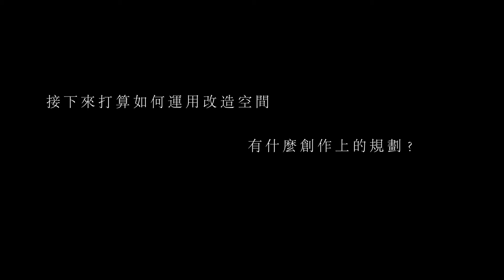楔石挺你圓夢計畫第一期獲選者 楔石×寧森人物訪談 - 輕鬆版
楔石挺你 圓夢計畫 第一期獲選者
楔石 x 寧森 人物訪談 - 輕鬆版

楔石圓夢計畫小組
在第一次面對面接觸到寧森時
就發現到他是一位具有獨特想法的人
充滿獨到見解、精神力量、創作思維
因此更加深了 我們想要協助他
擁有更輕鬆自在無干擾
屬於自己藝術創作空間的夢想
誠摯的邀請各位
一同透過這部訪談影片
來感受一位新生代藝術創作家的魅力

想跟寧森一樣圓夢嗎
歡迎參加 楔石挺你 圓夢計畫

想看更多人物訪談打燈風格營造範例 請看以下分享